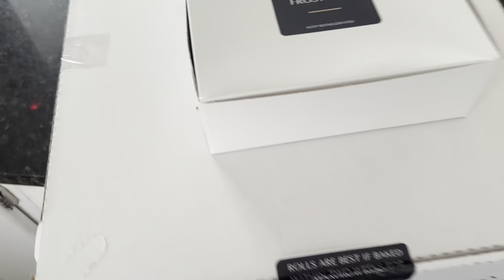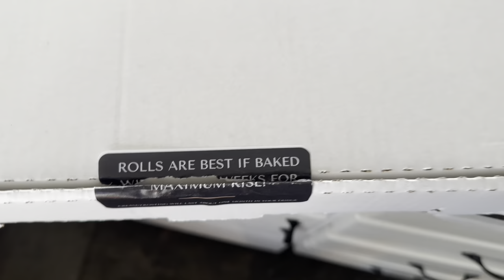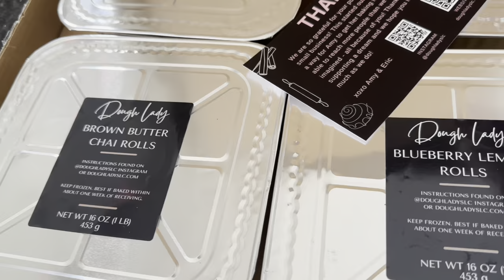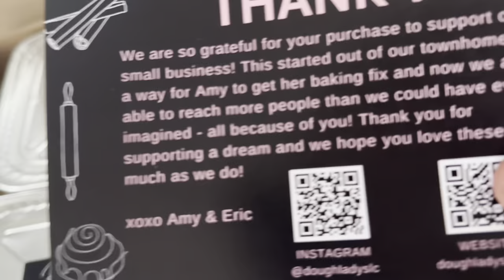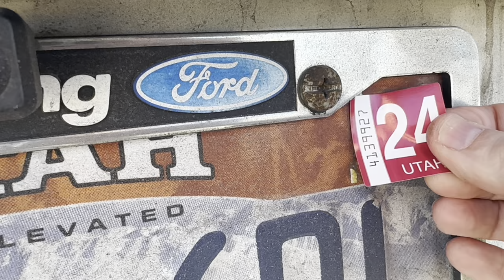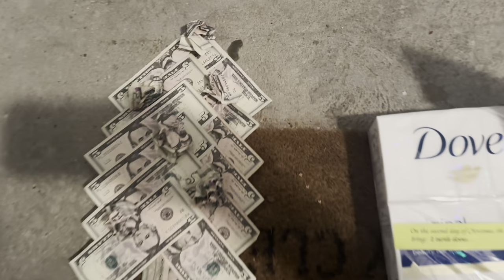A STAR 4 YEAR OLD! AND A BIG NOSE PICK